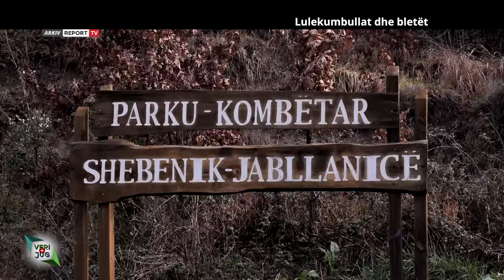Veri Jug - Lulekumbullat dhe bletët (24.03.2024)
Veri Jug ka udhëtuar drejt Librazhdit, ndalesë në hyrje të qytetit fillimisht dhe më pas, destinacioni ynë është fshati Marinaj, plot 100 kilometra në Jug të Tiranës. Stina e pranverës, spërkatja e luleve të pemëve dhe ruajtja e bletëve nga helmet e spërkatjes. Ky është lajmi që sjellin bletërritësi Besnik Kujtila dhe veteriner Kujtimi, doktori I Cermenikës sic e thërasin banorët vendas. Lidhjet miliona vjecare mes bletëve me lulet e pemëve dhe oraret e spëkatjes që nuk rrezikojnë vdekjen e bletëve. Ndiqni reportazhin “Lulekumbullat dhe bletët” realizuar nga moderator I emisioneve Veri Jug, gazetari Agim Pipa